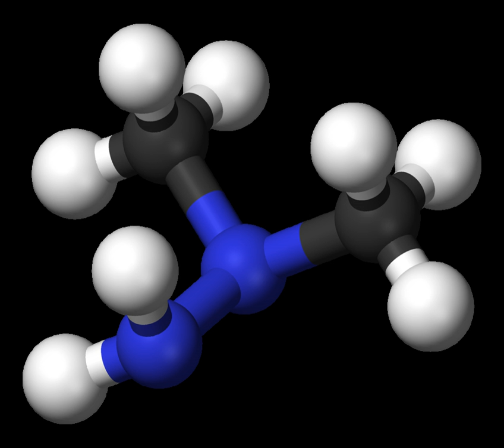UDMH | Wikipedia audio article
00:00:55 1 Production
00:02:12 2 Uses
00:04:46 3 Safety
00:05:12 4 See also

- Socrates

SUMMARY
Unsymmetrical dimethylhydrazine (UDMH; 1,1-dimethylhydrazine) is a chemical compound with the formula H2NN(CH3)2. It is a colorless liquid, with a sharp, fishy, ammoniacal smell typical for organic amines. Samples turn yellowish on exposure to air and absorb oxygen and carbon dioxide. It mixes completely with water, ethanol, and kerosene. In concentration between 2.5% and 95% in air, its vapors are flammable. It is not sensitive to shock.  1,2-Dimethylhydrazine (CH3NHNHCH3) is also known but is not as useful.